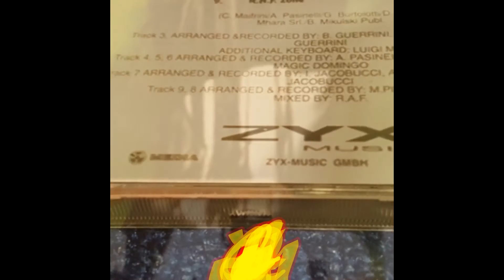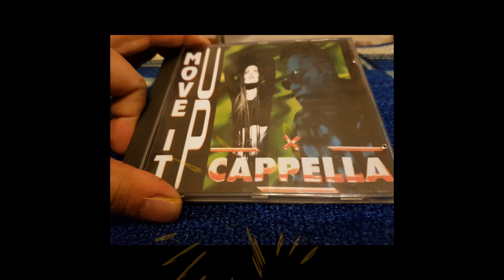Cappella - Move It Up (Mars Plastic Mix)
Label:ZYX Music
Format:CD, Maxi-Single
Country:Germany
Released:1994
Genre:Electronic
Style:Eurodance

Written-By – A. Pasinelli, C. Maifrini, D. Leoni, G. Bortolotti